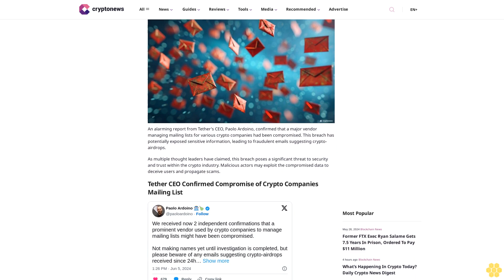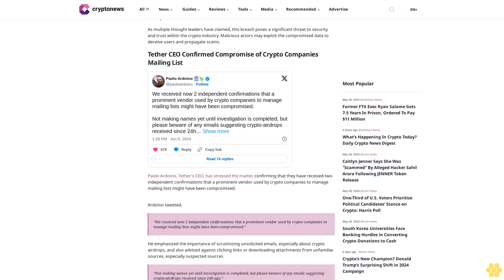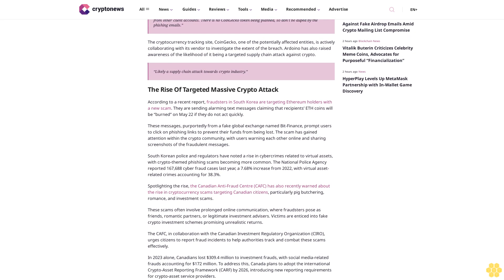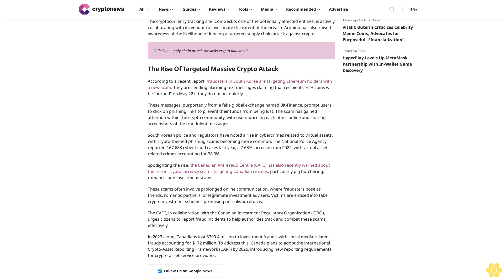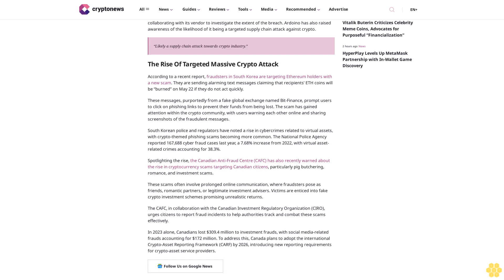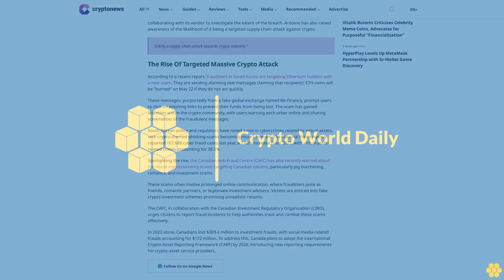Tether’s Paolo Ardoino Cautions Against Fake Airdrop Emails Amid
Hassan Shittu

An alarming report from Tether’s CEO, Paolo Ardoino, confirmed that a major vendor managing mailing lists for various crypto companies had been compromised. This breach has potentially exposed sensitive information, leading to fraudulent emails suggesting crypto-airdrops.

As multiple thought leaders have claimed, this breach poses a significant threat to security and trust within the crypto industry. Malicious actors may exploit the compromised data to deceive users and propagate scams.

Tether CEO Confirmed Compromise of Crypto Companies Mailing List.

Paolo Ardoino, Tether’s CEO, has stressed the matter, confirming that they have received two independent confirmations that a prominent vendor used by crypto companies to manage mailing lists might have been compromised.

Ardoino tweeted,

“We received now 2 independent confirmations that a prominent vendor used by crypto companies to manage mailing lists might have been compromised.”

He emphasized the importance of scrutinizing unsolicited emails, especially about crypto airdrops, and also advised against clicking links or downloading attachments from unfamiliar sources, especially suspected sources.

“Not making names yet until investigation is completed, but please beware of any emails suggesting crypto-airdrops received since 24h ago.”

Further updates on the matter by Bobby Ong, co-founder of CoinGecko, revealed that there is indeed an ongoing supply chain email breach attack affecting an email newsletter vendor.

“We at CoinGecko may be potentially affected and are actively working with our vendor to investigate further to determine the extent of this breach. We have seen phishing CoinGecko emails being sent from other client accounts. There is no CoinGecko token being planned, so don’t be duped by the phishing emails.”

The cryptocurrency tracking site, CoinGecko, one of the potentially affected entities, is actively collaborating with its vendor to investigate the extent of the breach. Ardoino has also raised awareness of the likelihood of it being a targeted supply chain attack against crypto.

“Likely a supply chain attack towards crypto industry.”

The Rise Of Targeted Massive Crypto Attack.

According to...